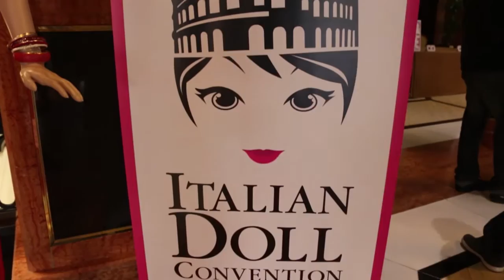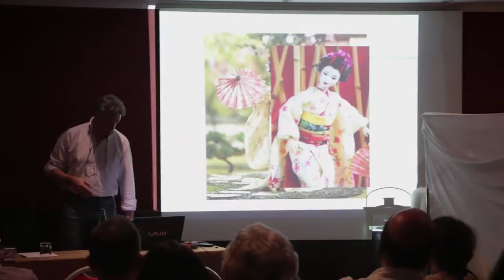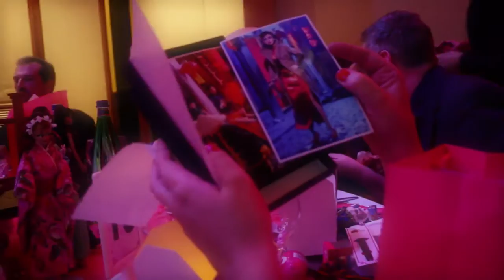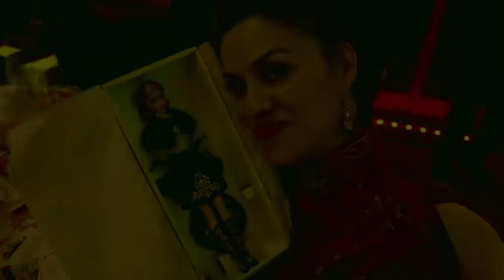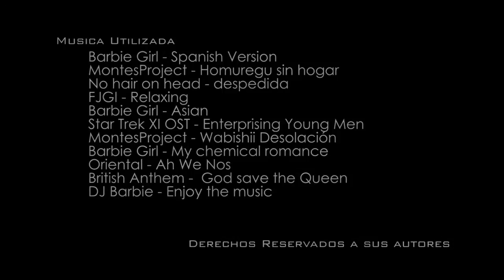Españoles en Italian Doll Convention 2014 Milán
Españoles disfrutando de la Italian Doll Convention 2014 en Milán.

Música Utilizada:
Barbie Girl - Spanish Version
MontesProject - Homuregu sin hogar
No hair on head - despedida
FJGI - Relaxing
Barbie Girl - Asian
Star Trek XI OST - Enterprising Young Men
MontesProject - Wabishii Desolación
Barbie Girl - My chemical romance
Oriental - Ah We Nos
British Anthem -  God save the Queen
DJ Barbie - Enjoy the music
Moulin Rouge OST - Sparkling Diamonds
Conchita Wurst - Rise like a Phoenix
Barbie Girl - DJ mix
DSF - Middleage Dance
David Guetta - Shot me down
Rihanna - Shine Bright like a diamond (instrumental)
Diamonds are forever OST - Main Title
Miranda X - Hollywood
Barbie Girl - Aqua
Frank Naples - ma quale idea remix
DJ rob mayth - Barbie Girl remix

Camara B en Desfile - Marcelo Jacob

Vídeo realizado sin ánimo de lucro.
Sin fines comerciales.
Solo para su visionado

NON PROFIT COMMERCIAL PURPOSE
ONLY FOR VIEWING